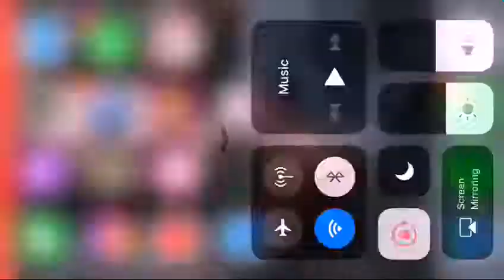Full one wear headphones or earpiece volume 14 or 15 or 10 (read description)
Created by VideoShow if your volume is 10 it means you hate my video